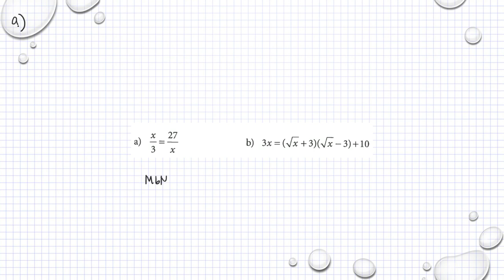Matematik M Holmström Ma2a 1166 Ma2b 1166 Ma2c 1313